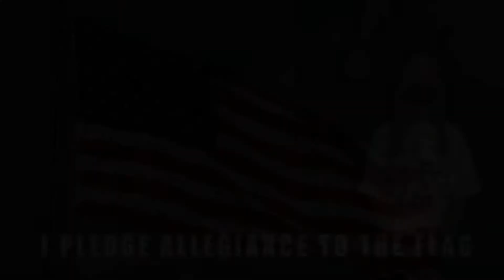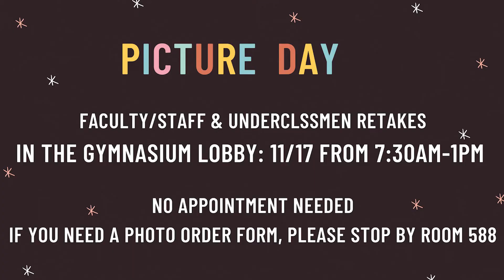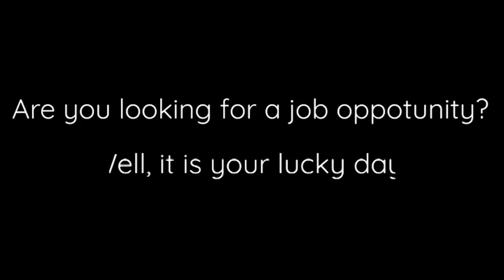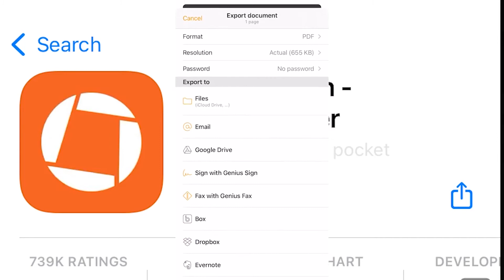MA 11/12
Sophomore class shirts go on school pay today until Nov 19th.